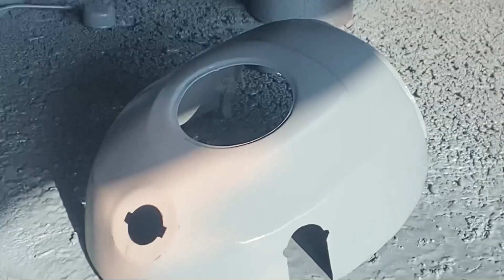1982 Yezdi Classic Beautiful Paint Job With Goldenstrips.Detailed Parts,Chrome,Buffing